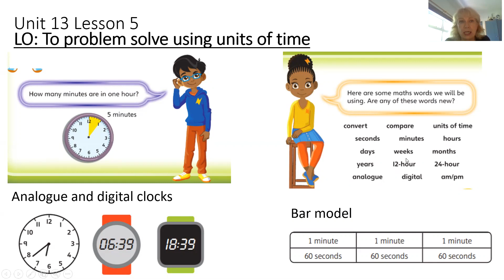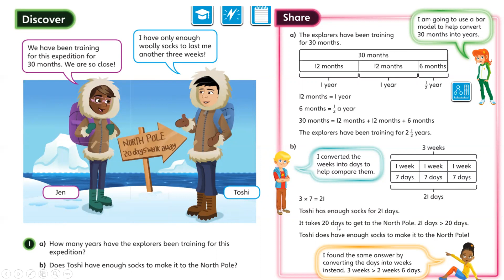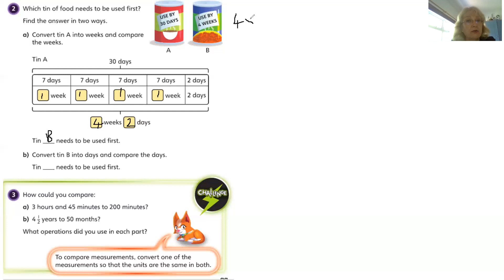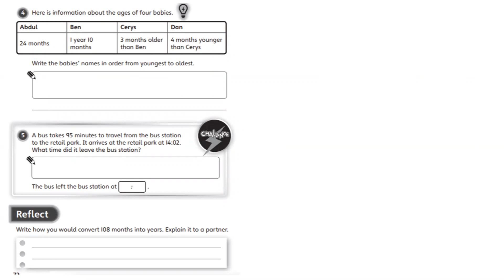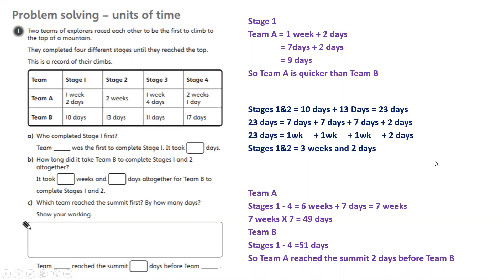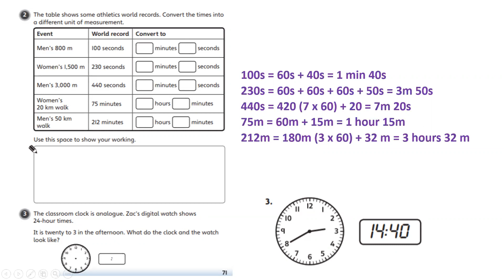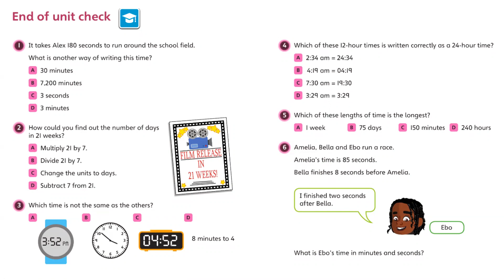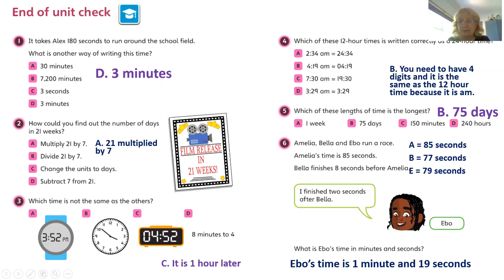Year 4 Time Lesson 5